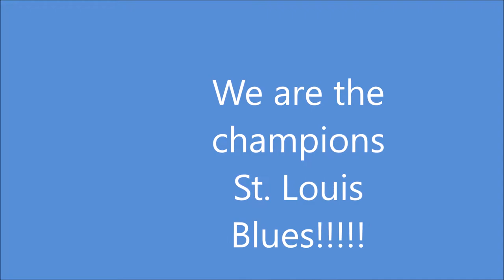We are the champions St Louis Blues!!!!!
A video tribute to the St. Louis Blues on winning their 1st ever STANLEY CUP! Song is WE ARE THE CHAMPIONS BY QUEEN! Enjoy!